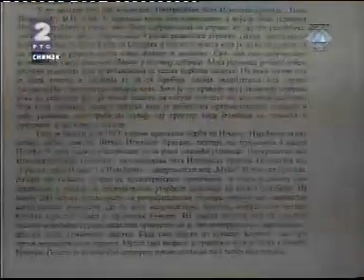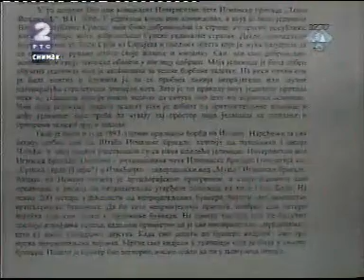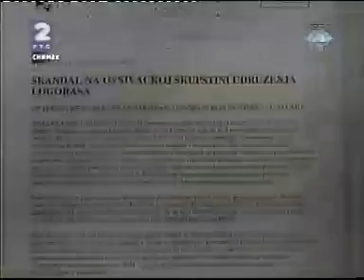Војислав Шешељ - Сведок (Т) Перица Коблар 09/11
Сведок Тужилаштва Перица Коблар (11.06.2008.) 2.дан

Српски антимондијалисти,